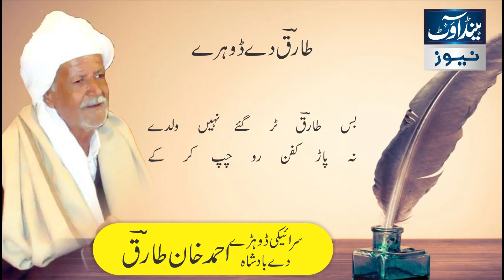Ahmad Khan Tariq Dhoray| Saraiki Poetry| Ahmad Khan Mushaira| Ahmad Khan Tariq Best Poetry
Ahmad Khan Poetry, Dhoray Video By: Handout News
سرائیکی شاعر احمد خان طارق
سرائیکی ڈوہڑے دا بادشاہ
احمد طارق دے ڈوہڑے
احمد خان طارق سرائیکی ڈوہڑے